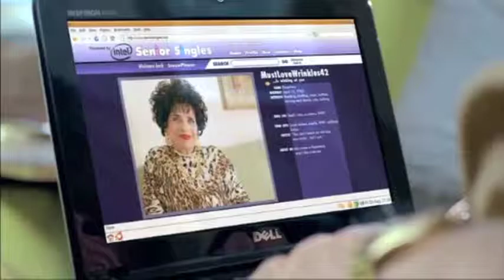Hal Gould (Acting Reel)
Actor Hal Gould is one of a kind. Funny, poignant and caustic. Edited by Evan Wecksell.